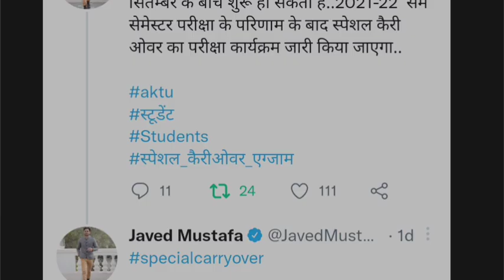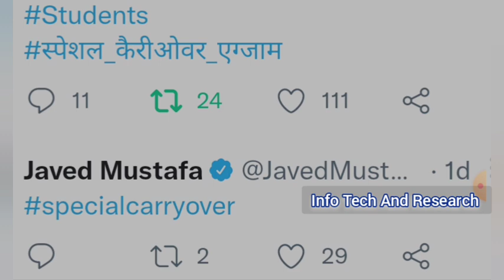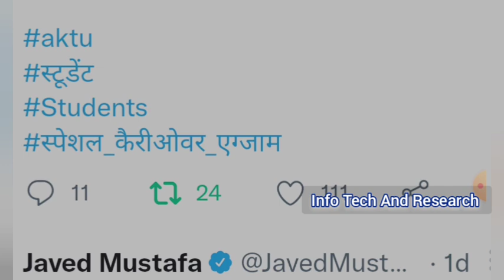Aktu Special Carry Over | Aktu Special Back Paper Final | Aktu News Today | Carry Over Vs Special CO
Aktu Special Carry Over | Aktu Special Back Paper Final | Aktu News Today | Carry Over Vs Special Carry Over

AktuSpecialCarryOver | Aktu Special Back Paper Final | Aktu News Today

aktuBackPaper |
HowToFillAktuLOEexamForm
aktuChallengeResult |
aktu back

UpbteNews
D.Pharma

 RajkiyaEnggCollegeKannauj
AKTUNEWS
UPTUNEWS
AktuNews
aktu_news_2022

aktu d.pharm
aktuexam
aktuexamnews
aktuexamnewstoday
aktu exam
AKTU
UPTUNEWS

aktub.pharm
akturesult2021
uptu
aktuscholarshiplatestupdate
uptunews
upscholarshipnews2021

bteu
platestnews
amunewstoday
manuunews
jminews
iitnews
jminews

aktutodaynew
aktunewstoday
aktulatestnews